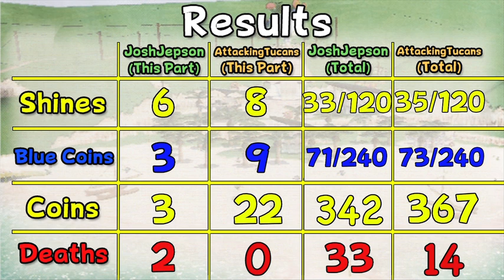Super Mario Sunshine Versus - Part 6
This is the very first race Josh and Tyler ever participated in, back in June 2011.

[Original Description]
Hey guys! Don't forget to leave a comment telling us what you want to see the loser do after the race is over! We will pick one of your comments, and shout out whoever leaves the best idea! Creative ideas are better than something unoriginal like "loser has to LP Superman 64." And also, to help us out, thumbs up! It makes us smile very much. :)

If you're new to this, this is what's going on.

Pretty much what this is is JoshJepson and I will be starting from the beginning of the game and racing to beat the game 100%. We will see who can beat the game the fastest, with both of our footage on the screen at the same time. We will also be keeping track of progress and such, and the results from each episode will be shown at the end of each episode.

A new 30 minute part will be released every Saturday!

We are also encouraging you to race along with us! (we mention this in the video)
Go ahead and post a video response to this video with your part 1 of the race!
Here are the rules:
1. You may post one part at a time (1 every week just like us)
2. You can not skip the first main cutscene that is skippable.
3. You may not cut out any footage, it has to all be kept in. (can't cut out fail)
4. Your part can only be 30 minutes long (except part 1 can be 33 minutes long since we accidentally went over, we won't again after this)
5. Commentary is optional
6. You may post a cam-corder recording.
7. You are allowed to split your parts into two 15 minute parts if you can't post 30 minute videos.
8. Once you record up to 30 minutes, you have to stop right there, save, and exit the area. You can't have extra time to get the shine sprite. Then you have to START OVER on that shine sprite on the next episode.

Lastly, you must get the shines all in the same order as us. Here is the order we are getting them in.

Note* You can get the blue coins in any order you want.

Shine Order:
1. Air Strip
2-9. Bianco Hills Main Episodes
10-11. Bianco Hill Secret Shines
12. 100 Coin Shine - Bianco Hilles (Episode 8)
13-19 .Rico Harbor Main Episodes (All But Episode 8)
20-21. Rico Harbor Secret Shines
22. 100 Coin Shine - Rico Harbor (Episode 3)
23-32. All Gelato Beach Episodes (Including secret shines)
33-42. All Pinna Park levels (Including secret shines)
43. 100 Coin shine Pinna Park (Episode 2)
44. Gelato Beach 100 Coin Shine (Episode 8)
45. Rico Harbor Episode 8
46-55. All Sirena Beach Episodes (Including Secret Shines)
56. Sirena Beach 100 Coin Shine (Episode 4)
57-66. All Noki Bay Shines (Including Secret Shines)
67. 100 Coin Shine Noki Bay (Episode 2)
68-77. All shines in Pianta Village (Including Secret Shines)
78. 100 Coin Shine in Pianta Village (Episode 1)
79-94. Delphino Plaza Shines
95. Air Strips Second Shine
96-119. Blue Coin Shines
120. Corona Mountain (Beat Game)